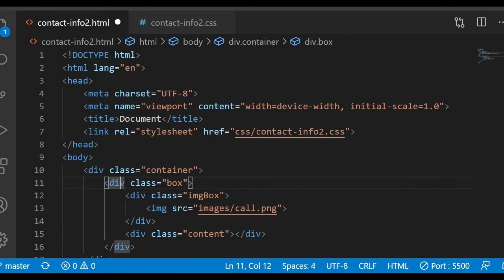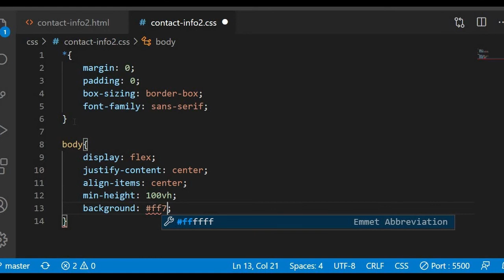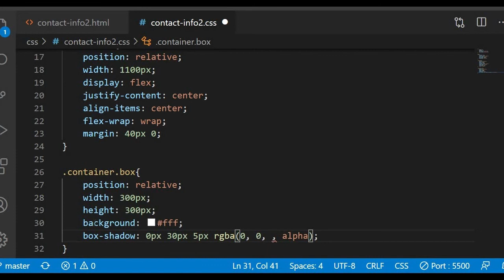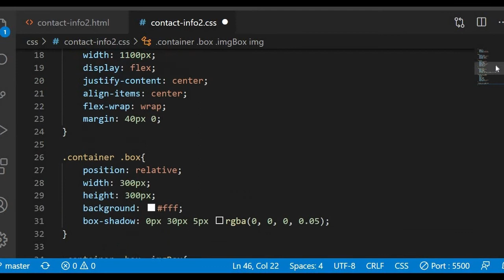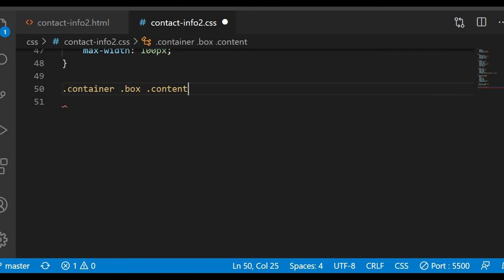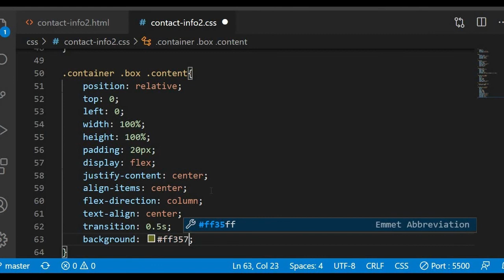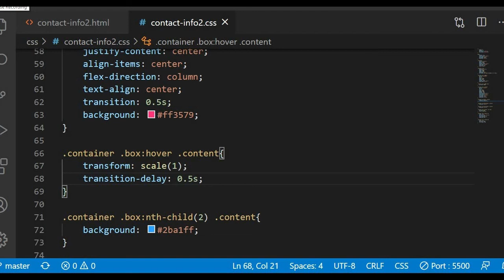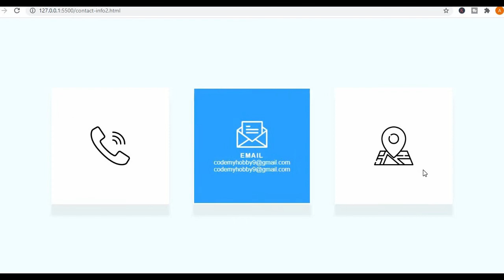Contact Info Box Hover Effects | USING HTML5 AND CSS ONLY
Contact Box  Hover Effects | USING HTML5 AND CSS ONLY
In this video, I will be teaching you how to make this awesome contact box hover effect using html5 and CSS only. In this video , we will be focusing more on CSS transform properties. This video will give you a better understanding of CSS3 hover effects.

Today is the fourteenth day of the 100 days of code challenge. We are almost halfway there guys. For those interested in winning the free Udemy course, watch this video to know how to win